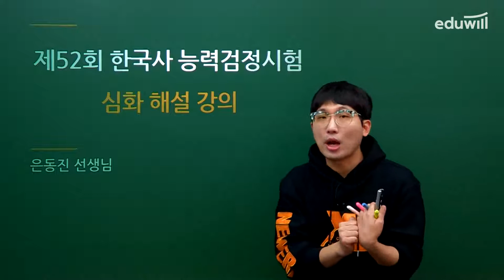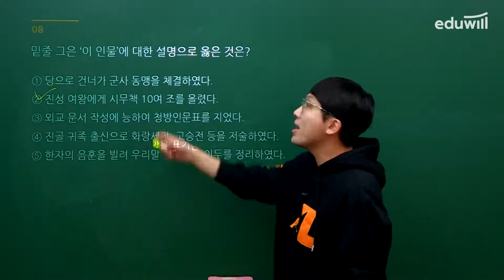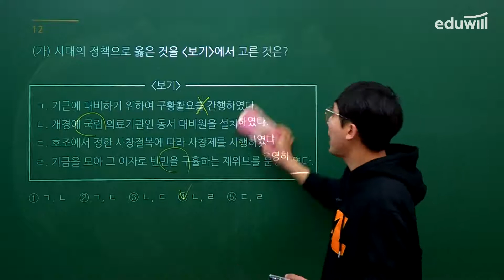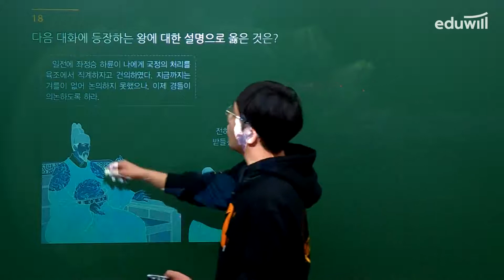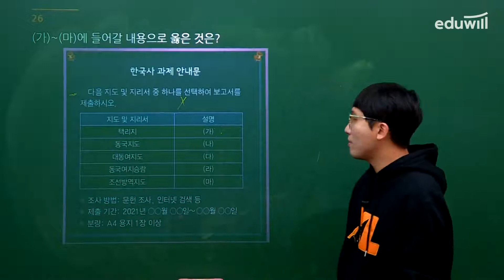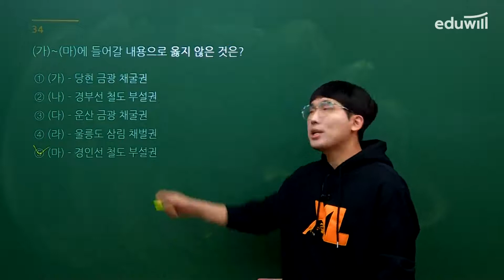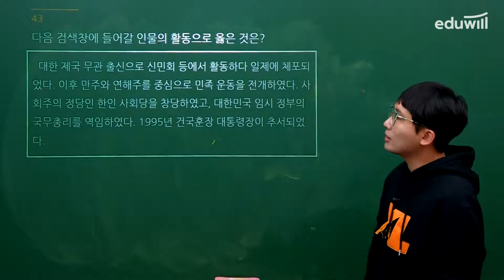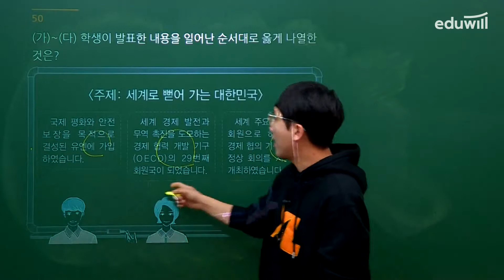한국사능력검정시험 심화 해설 52회｜기출해설 뜯어먹기｜에듀윌 한능검 기출 해설강의｜에듀윌 한국사능력검정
기출이 합격의 열쇠이다!
기출로 시작해서 기출로 끝내는 한능검!
낱낱이 파헤친 해설강의로 기출을 뜯어먹어 버립니다!
에듀윌 기출해설 뜯어먹기 특강으로 합격까지 완성!